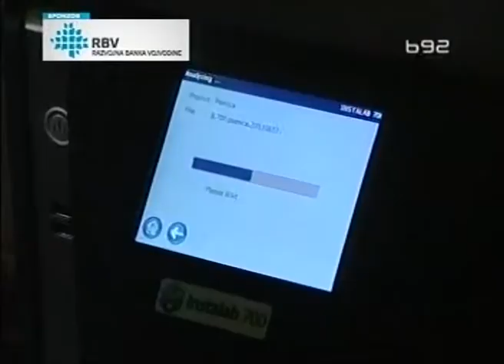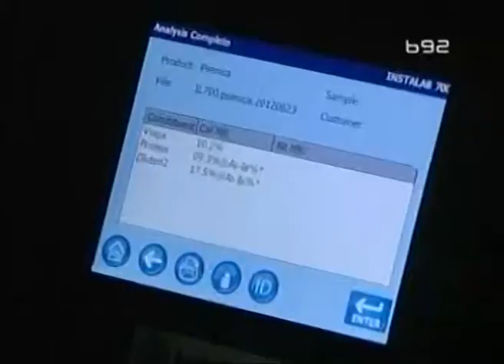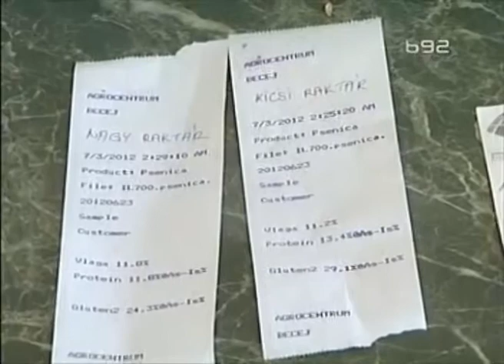Otkup psenice po kvalitetu